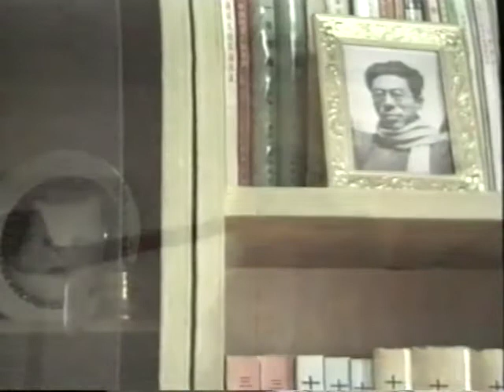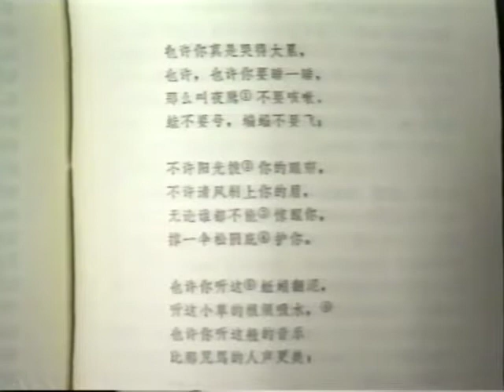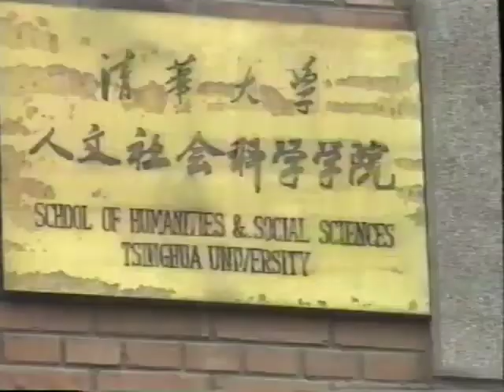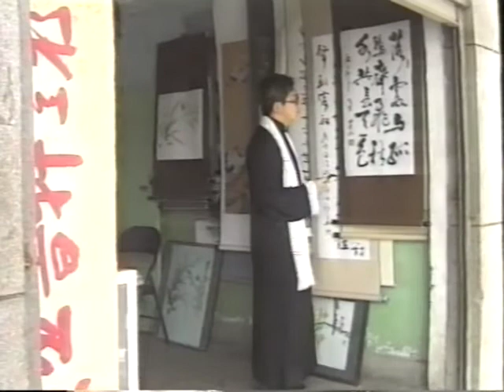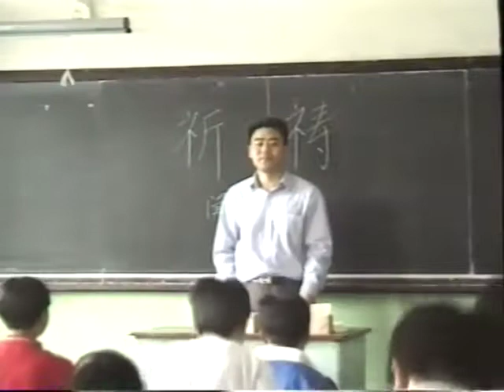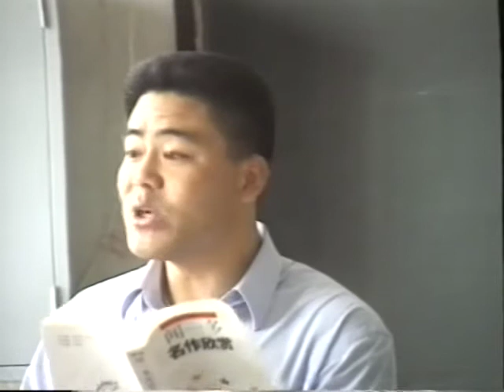Wen Yiduo 闻一多, 聞一多: Dancing in Chains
A short film by Barry Lowe & Dino Mahoney, starring Simon Wu, about the great modernist Chinese poet, Wen Yiduo (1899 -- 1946).      The film features original and historic footage and interviews with Wen Yiduo's son, Wen Li Diao; the poet and friend of Wen Yiduo, Zhang Guang Nian, Professor Liu Xuan of Beijing University, and Professor Yu of South West Normal University and illustrated readings of Wen Yiduo's famous poems, 'Dead Water,' 'The Night Song,' 'Who Are The Chinese?'  His life spanned momentous changes in twentieth century Chinese history: the demise of Chinese Emperors, rise of feuding war lords, the Japanese invasion and civil war and ended violently, with an assassin's bullet. Wen Yiduo is a major modernist twentieth century Chinese poet. who chose to write in everyday Chinese even though he had a masterly command of classical Chinese. He rejected stifling imitations of classical Chinese poetry and although he wrote original verse in the vernacular, he nevertheless sought a precisely crafted formalism in his verse - on the page, his poems look like regimented cohorts of soldiers.  This mix of fluid originality and poetic formality makes his poetry like, 'dancing in chains,' He published two volumes of poetry—Red Candle in 1923 and Dead Water in 1928.